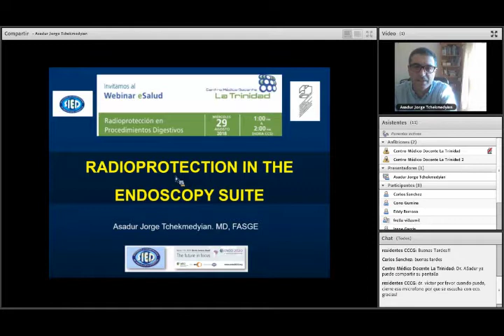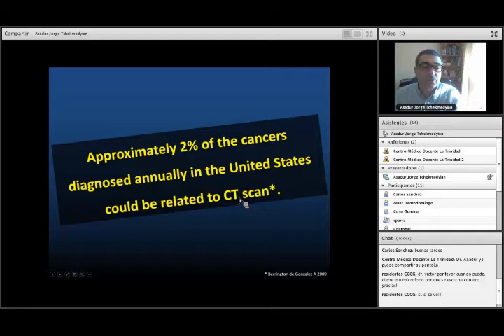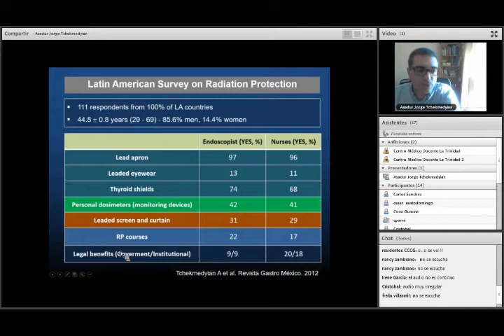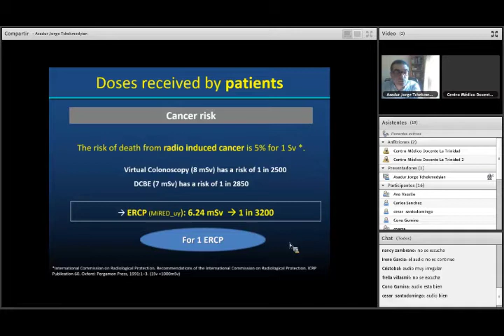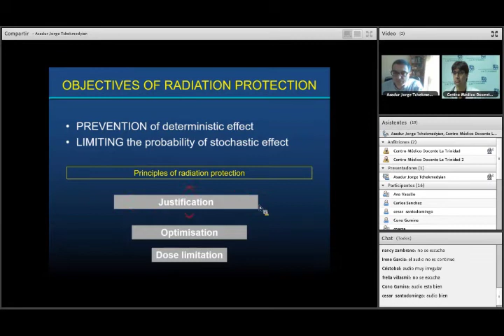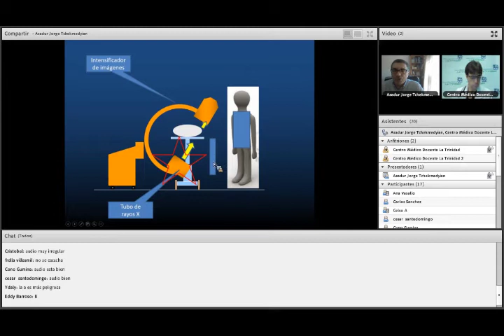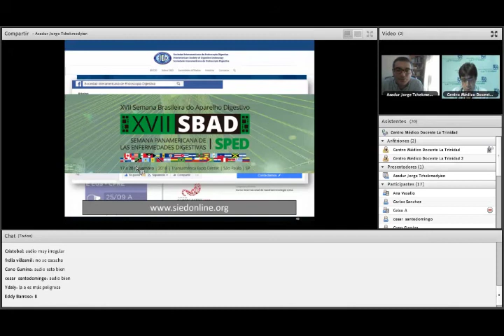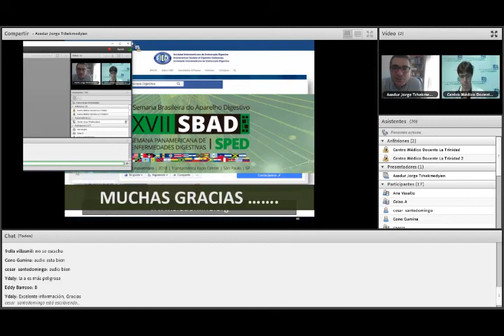Radioprotección en procedimientos digestivos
Durante la endoscopia terapéutica y otros procedimientos digestivos, en muchas oportunidades se deben usar radiaciones ionizantes con riesgos potenciales para el paciente y personal de salud. El Dr. Asadur Jorge Tchekmedyian, presidente de la Sociedad Intermericana de Endoscopia Digestiva, hablará sobre la radioprotección en estos casos.